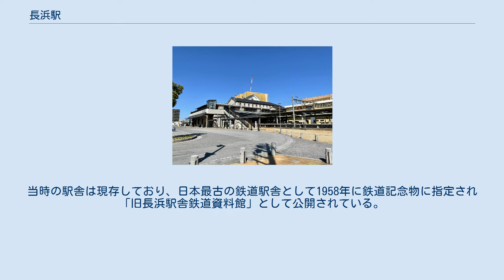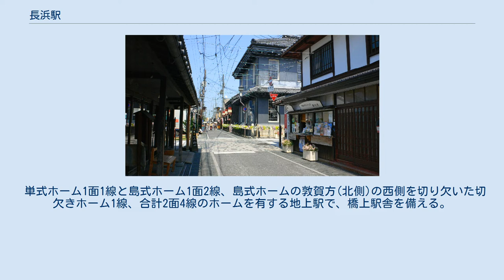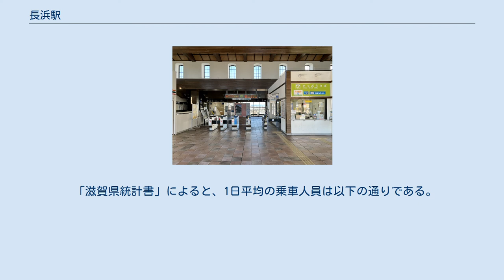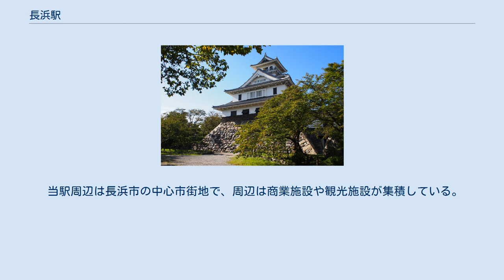長浜駅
西口（琵琶湖口）（2020年10月） 長浜駅（ながはまえき）は、滋賀県長浜市北船町にある、西日本旅客鉄道（JR西日本）北陸本線の駅である。
 当駅は滋賀県北東部の湖北地方に所在する長浜市の中心駅・代表駅であり、JR西日本京都支社に所属する。
 北陸本線に属するが、1991年（平成3年）9月14日の田村駅 - 当駅間の直流化、さらには2006年（平成18年）10月21日の敦賀駅までの直流化により停車する列車の多くが京都・大阪方面に直通している。
1991年（平成3年）9月14日より当駅 - 米原駅間は、東海道本線米原駅 - 京都駅間と合わせ、「琵琶湖線」の愛称が使用されている。
 現在の駅舎は2006年の敦賀駅までの直流化に合わせて完成した橋上駅舎で、初代駅舎をモチーフにデザインされている。
 なお、1903年まで供用されていた初代駅舎は長浜鉄道スクエアの施設として保存されている。
 自動改札機の導入も早く、北陸本線の駅の中ではじめて設置された。
 明治初頭、東京と神戸を結ぶ鉄道路線を敷設するにあたり、名古屋と京都の間は関ヶ原を通る中山道ルートに決められたが、その際に滋賀県内では琵琶湖の水運を代替として、建設資金を圧縮する指針が立てられた。
 そのため、湖に面した港町に水運と鉄道の接続駅を設けることになり、京都・大阪方面で1880年（明治13年）に大津駅（初代）が開業した後、岐阜・名古屋方面と敦賀方面の分岐点として、開設が決められたのが長浜駅であった。
鉄道は長浜を始点として、まずは岐阜へ向かう路線が着工された。
 それと並行して日本海沿岸の水運の拠点だった敦賀と京都を結ぶ鉄道も計画された。
これも東西幹線と同じように、暫定的に琵琶湖水運を活用する形で、長浜駅を始点として敦賀を目指す形で着工された。
鉄道連絡船（太湖汽船）は1882年に運航開始された。
 敦賀行きの路線が先に開業し、これが当駅の創始となった。
当時の駅舎は現存しており、日本最古の鉄道駅舎として1958年に鉄道記念物に指定され「旧長浜駅舎鉄道資料館」として公開されている。
 後に、岐阜方面へ向かう路線も開業して当駅は鉄道の結束点となり、1889年（明治22年）4月16日からのおよそ3ヶ月間は、岐阜以東を東海道経由にルートを変更して新橋駅 - 長浜駅間・大津駅 - 神戸駅間が完成した東西幹線（後の東海道本線）の中継を担う存在となった。
しかし同年7月1日、岐阜側と敦賀側の鉄道分岐点として米原駅が建設されたほか、関ヶ原駅から米原駅を経て馬場（後の膳所駅）に至る湖東線が開業したことから、当駅は陸運と水運の接続点としての役目を終え、若狭や北陸へ向かう路線（後の北陸本線）の中間駅となった。
 北陸本線は1957年（昭和32年）10月1日に田村駅 - 敦賀駅間が交流電化され、1962年（昭和37年）12月28日の米原駅 - 田村駅間直流電化とともに坂田駅 - 田村駅間が交直電化の境目（デッドセクション）となった。
 1991年（平成3年）9月14日、東海道本線に設定されている新快速電車の乗り入れのために坂田駅 - 当駅間が直流電化され、デッドセクションが当駅の北側に移動し、これによって当駅はアーバンネットワークの東端駅と位置づけられるようになった。
 2006年（平成18年）10月14日には新快速の敦賀駅への乗り入れを目的として、デッドセクションが敦賀駅の北側、北陸トンネルの手前に移されている。
但し、その後も当駅発着の列車は残っている。
 単式ホーム1面1線と島式ホーム1面2線、島式ホームの敦賀方(北側)の西側を切り欠いた切欠きホーム1線、合計2面4線のホームを有する地上駅で、橋上駅舎を備える。
東側の単式ホームが1番のりば、島式ホームが2・4番のりば、前述の切欠きホーム（4番北側）が3番のりばとなっており、1番のりばが上り本線・2番のりばが下り本線となっている。
特急はすべて1・2番のりばに停車（または通過）する。
 直営駅（米原駅の傘下の地区駅長配置駅）で、ICOCA及び相互利用対象ICカードが利用できる。
 （出典：長浜駅 構内図） 新快速の運転区間が当駅まで延長されて以降、京都・大阪方面への通勤・通学客が増加している。
また、土曜・休日は観光客の乗降も多いことから、定期外利用客比率が琵琶湖線内でもっとも高い。
 「滋賀県統計書」に...